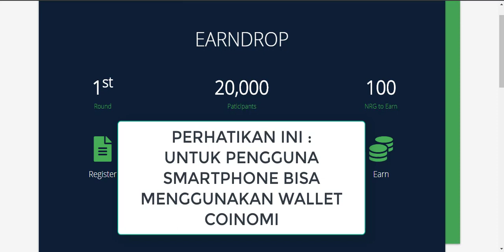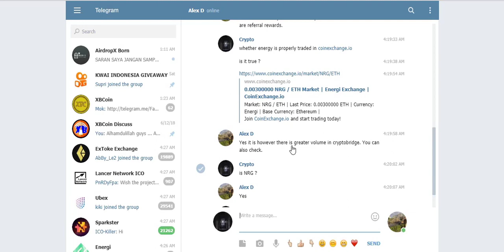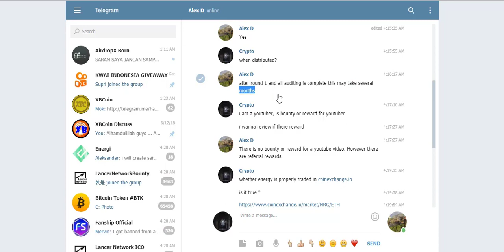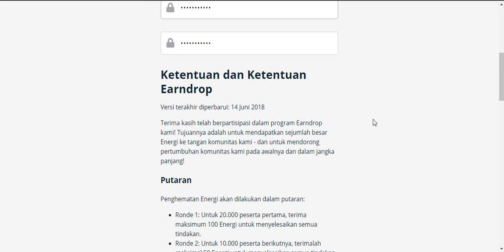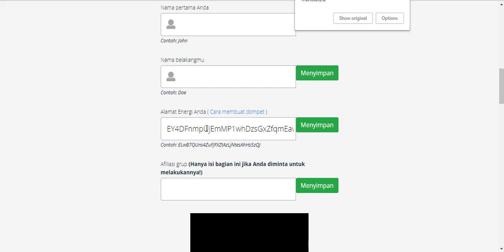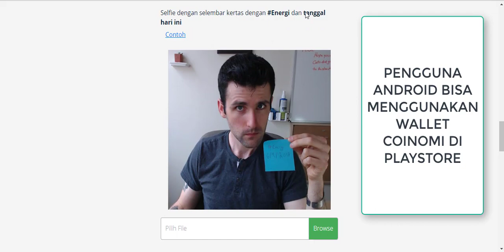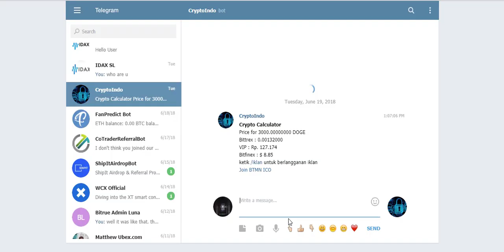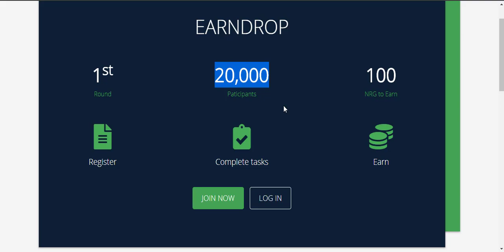GRATIS 3.7 JUTA RUPIAH || SETARA 0.042 BTC || AIRDROP POTENSIAL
Airdrop ini langsung dari website resminya.

FREE 100 NRG = $256.77 = Rp. 3.7 JUTA RUPIAH
Exchange :

Sebelumnya saya akan memberikan saran untuk kalian yang tidak mempunyai PC bisa menggunakan wallet COINOMI

Download aplikasinya di PLAYSTORE, lalu buat wallet (sama seperti mebuat wallet imToken)

Step by Step :

1. Daftar dengan email dan konfirmasi

2. Masukkan no. telepon kalian

3. Isi KYC kalian

4. Download Wallet (hanya untuk PC)

5. LIKE, FOLLOW, JOIN, SHARE sosmed mereka

Pesan akan di balas dalam beberapa waktu ke depan.

Terimakasih,